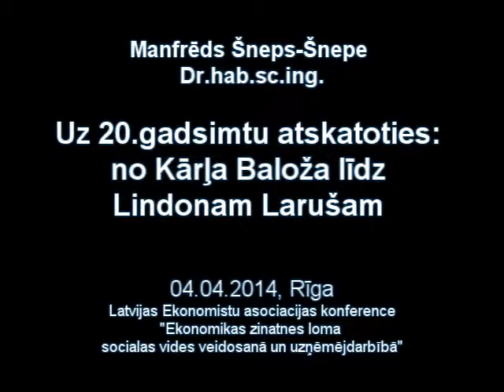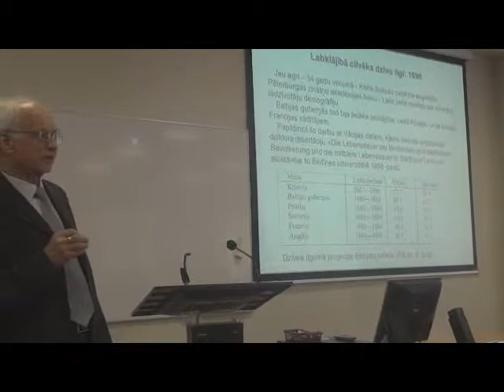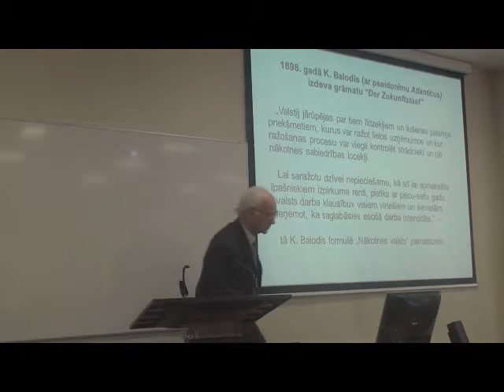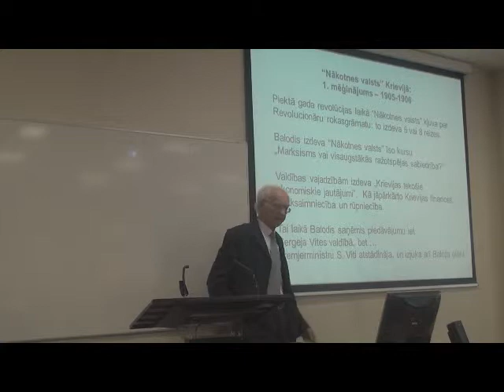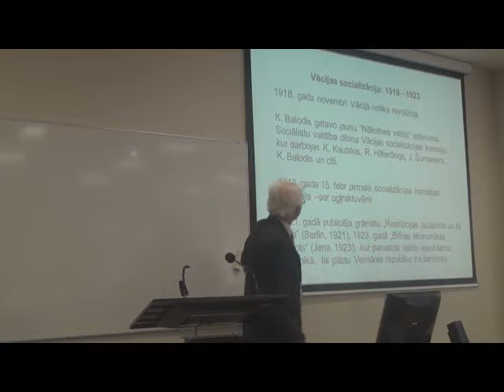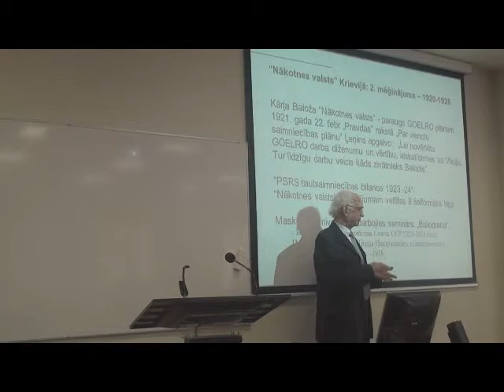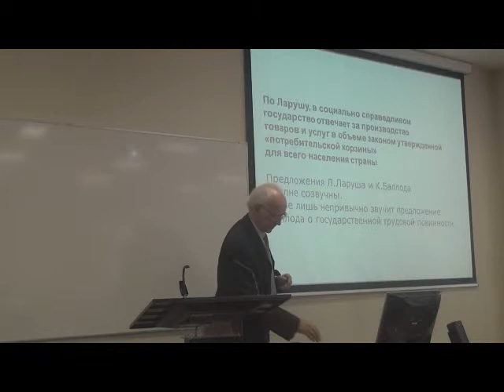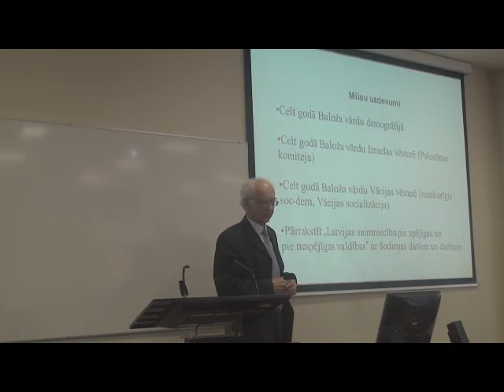No Kārļa Baloža līdz Lindonam Larušam. Manfrēds Šneps-Šnepe. 04.04.2014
Manfrēda Šnepa-Šnepes uzstāšanās  Latvijas Ekonomistu asociacijas 5.gadskārtējajā konferencē "Ekonomikas zinatnes loma sociālās vides veidošanā un uzņēmējdarbībā"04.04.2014. Uzstāšanās tēma: Uz 20.gadsimtu atskatoties: no Kārļa Baloža līdz Lindonam Larušam.